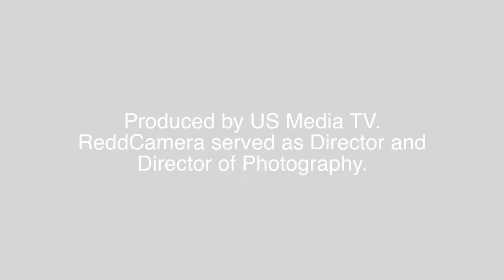Truck Bed Cover - No Drilling